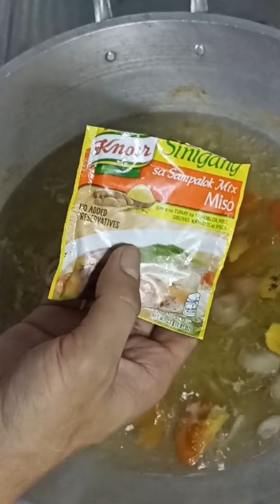Sinigang na Ulo ng Salmon